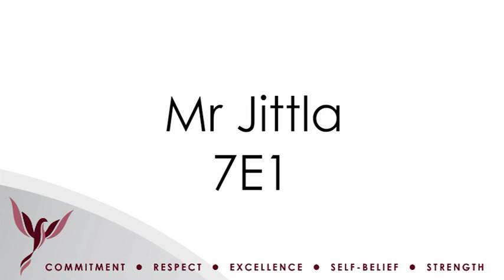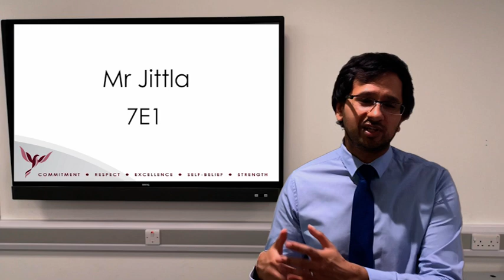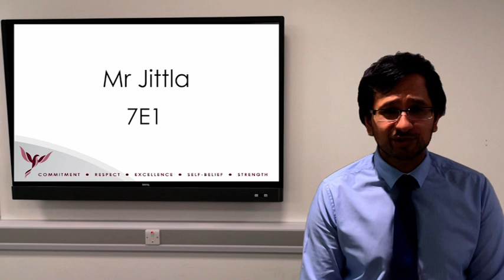Year 7 Induction - Mr Jittla 7E1